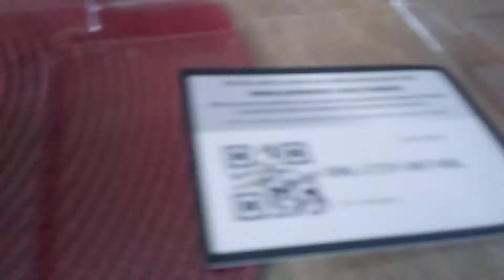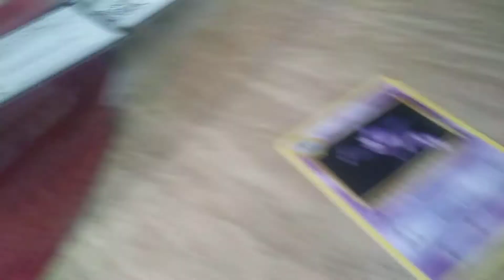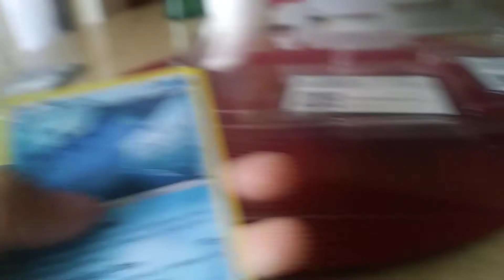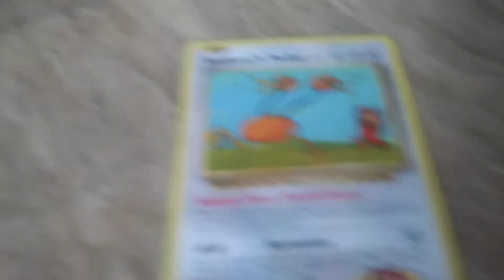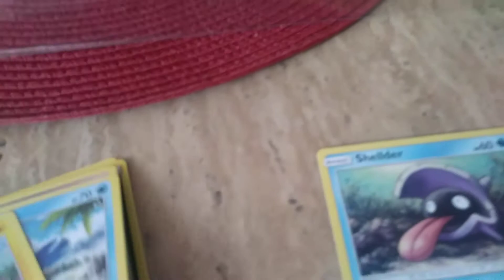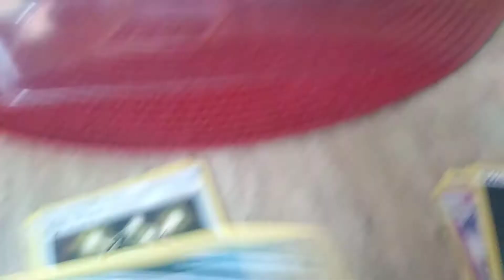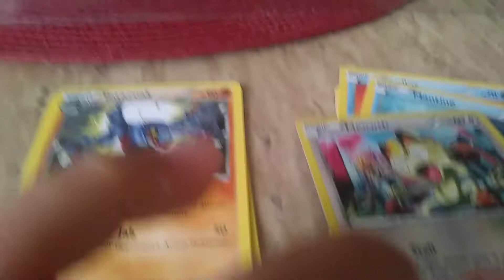I haven't open a Pokemon box part 2